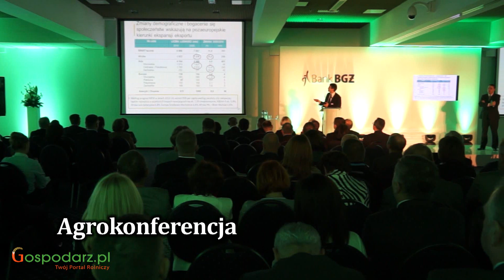Rolnictwo to styl życia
Zobacz "Zetor, talerzowanie i siew poplonu w ściernisko | Bez gadania | Maszyny rolnicze | Gospodarz.pl" --~
Tym materiałem tylko w drobnej pigułce pokazujemy co u Nas zobaczysz na gospodarzpl!

Subskrypuj i bądź informowany na bieżąco o nowo dodanych materiałach.